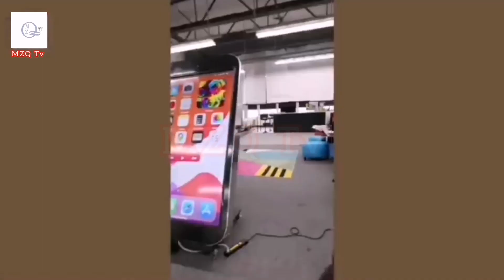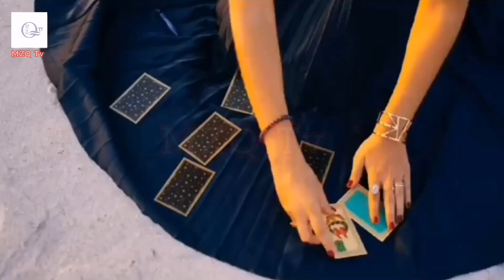Interesting And Unusual Things You Never Seen Before Urdu|دنیا میں موجود حیرت انگیز چیزیں| MZQ Tv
About Video⤵️

Asalm O Alikum @haidertv Family. In This Video I Will Tell About Most Unusual Things In The World Hope You Guys Enjoy The Video Give A Like If You Enjoy The Video And Also Subscribe To My Channel To Get More Informative Videos Like This. Take Care Allah Hafiz

About Channel⤵️

This is the official youtube channel of MZQ Tv This Channel includes interesting facts and figures about the most interesting individuals on earth Whether you want to know about the lifestyle of human being and animals around the world, or mind-boggling scientific facts, horror storys, technology and fact about world This channel has it all. It's one-stop for entertainment, learning and education at the same time.
Thanks all MZQ Tv supporters Love You ❤️ all

Video Summary⤵️

Glowing train in canada MZQ Tv
Biggest iphone Mobile MZQ Tv
Unusual Things You Never Seen Before MZQ Tv
Unusual things you never seen before
By cycle with square tyres
Cycle kaay tyres square shakal main MZQ Tv
Glowing trains in canada and there other province
Cards Gadget unusual things happened in world
Biggest iphone in world

Hash Tags⤵️